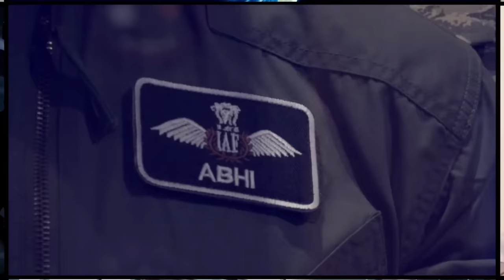Rockets and Missiles from Lebanon Target Israeli Iron Dome in Tel Aviv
Rockets and surface-to-surface missiles launched from Lebanon are now targeting the Israeli Iron Dome defense system around Tel Aviv.